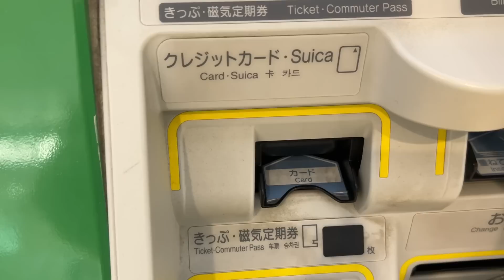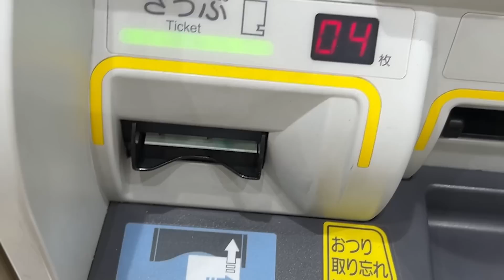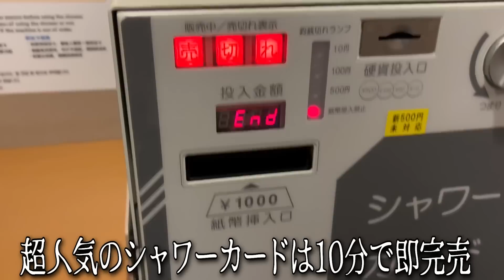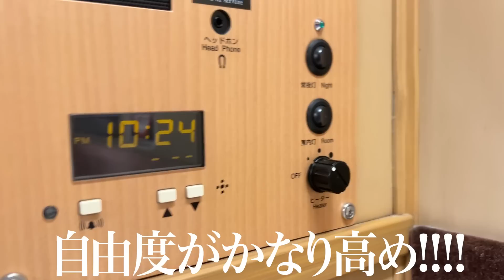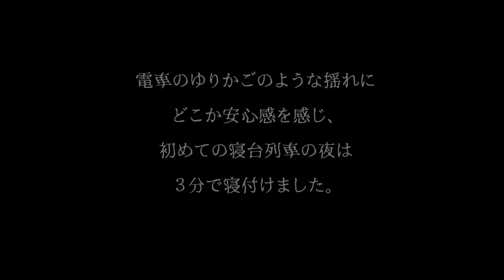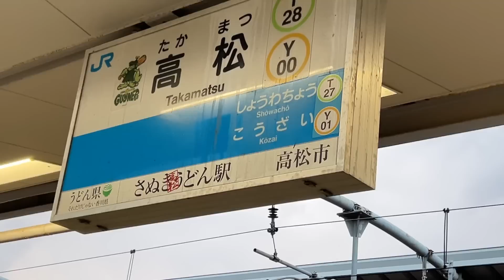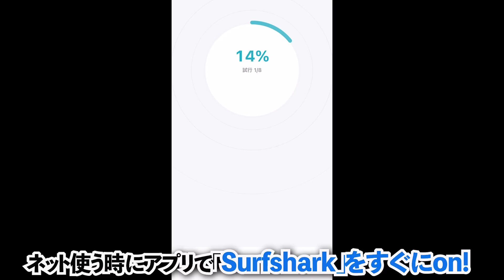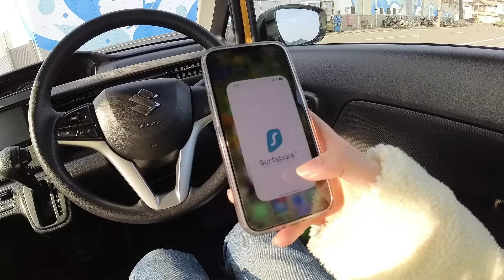【女ひとり旅】仕事終わりに寝台列車で四国まで行ってみた。| サンライズ瀬戸・出雲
83%OFF＋3か月分が無料で追加！30日間返金保証付き！
気になったよ！ という方はぜひCheckしていただけると嬉しいです👧